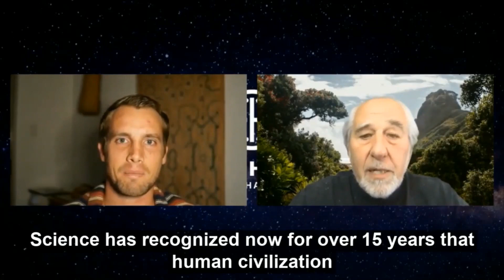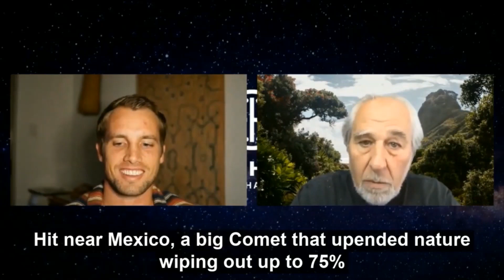Bruce Lipton- The secrets for ending mass extinction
MASS EXTINCTION!!!

Welcome to the 6th mass extinction

90% life on earth is gone!

75% insects gone in Germany!

Fish in the ocean have been destroyed!

Irreversible collapse?

We have the opportunity of Shifting Collective Consciousness

But, What is the problem?

Put your seatbelts on, we're in for a marathon of journey this interview

My name is Shay Ryan Douglas and today I have the absolute honour to be joined by Dr Bruce Lipton, for those who have no idea who he is, have you been living under a rock? keep reading...